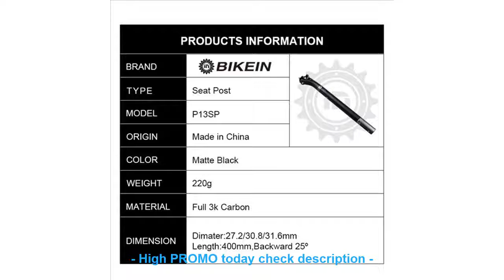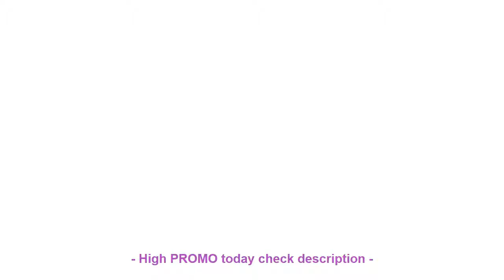TOP BIKEIN Backward 25 Degrees Ultralight Cycling Road Bike Seatpost M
ORIGINAL BIKEIN Backward 25 Degrees Ultralight Cycling Road Bike Seatpost Mountain Bicycle Seat Post 27.2/30.8/31.6mm 3k Carbon Matte

2017 Costelo Full Carbon mtb fork 29er Mountain Bikes Rigid fork for bicycle parts Thru Axle 15mm bicycle front rock shox fork =
ZEROBIKE Hot Women Cycling Jersey Pants 3D Gel Padded Sports MTB Bike Clothing Long Sleeve Tops ropa ciclismo bicicleta US Size =
38/50/60/90mm carbon alloy 700c rims clincher wheels 20/23/25 mm width cheap sale Super stiff fee wheel aluminum brakes surface =
Full Carbon Fibre Cycling BMX Front Fork High-Quality 28.6mm V-Brake BMX Bike Fork UD Glossy Bicycle Parts =

Check here Now for new Best Quality :